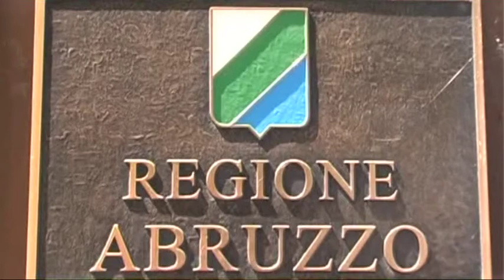Manca poco per l'ufficializzazione di Chiodi al secondo mandato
La prossima settimana dovrebbe essere quella decisiva per sciogliere gli ultimi dubbi sulla candidatura di Gianni Chiodi, al secondo mandato di Governatore della Regione Abruzzo.